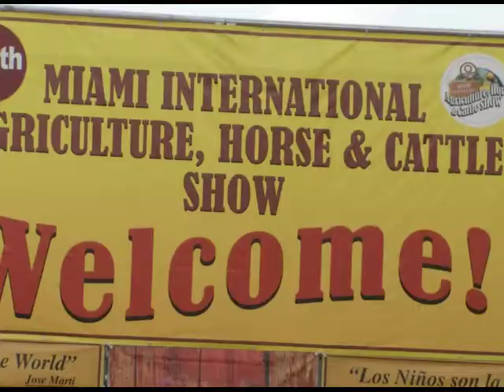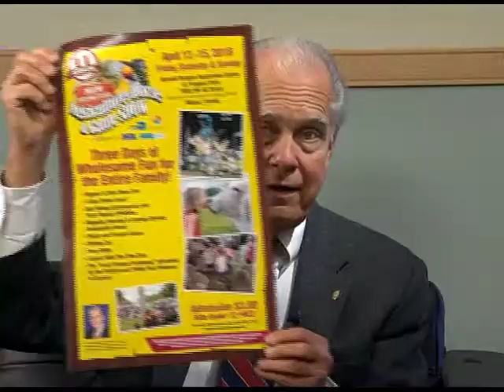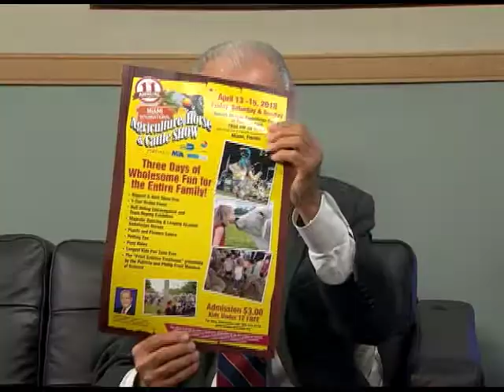Conozca A Su Comisionado - Senador Javier Souto, Distrito 10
¡La Feria Internacional Agrícola, Ecuestre y Ganadera de Miami llega de nuevo al Tropical Park del 13 al 15 de abril! ¡Habrá música, camiones de comida, subasta de ganado, el espectáculo "Tiempos Medievales" y mucho más!  El Senador Javier Souto, el Comisionado del Condado de Miami-Dade del Distrito 10, nos informa sobre el evento en esta edición de Conozca A Su Comisionado.